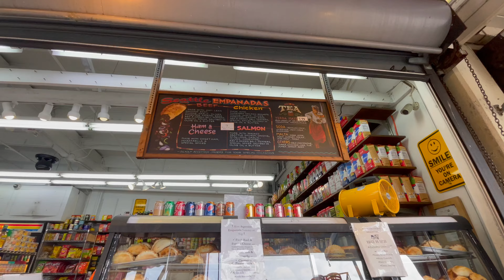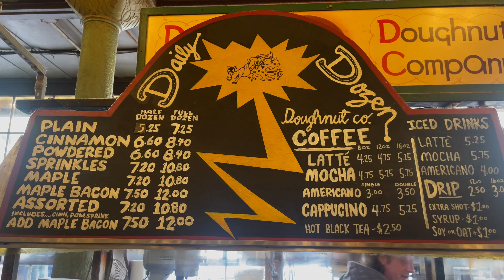surprise Seattle day trip with BESTIE 🫶🏼🌷 | Flight Attendant Life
Nyree texted me that she had 2 days off from flying and asked where she should go... I jokingly said she could come visit me, here in Seattle. Welp, say less! Bestie flew over the next morning and we snacked + shopped our way through downtown and Capitol Hill!

I honestly cherish my friendships with people who make me feel calm and at peace, even if life is in fact not calm, or peaceful. It was such a great 'lil trip. I hope all you guys watching have friends out there that make you feel this way. 💗

Free Music for Videos 👉 Music by Nicknames - Where We Going?